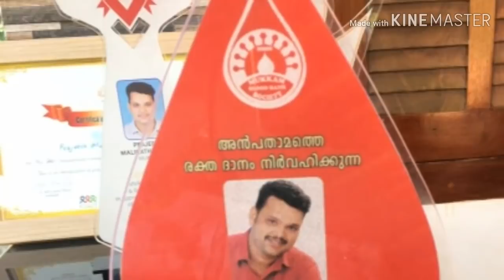കോഴിക്കോട് ഡ്രൈവേഴ്‌സ് ചങ്ക ബ്രദേഴ്‌സ് 1 വാർഷികം promo vedio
Promo vedio KDCB anniversary promo vedio 2k19,kdcb'kozhikkode,